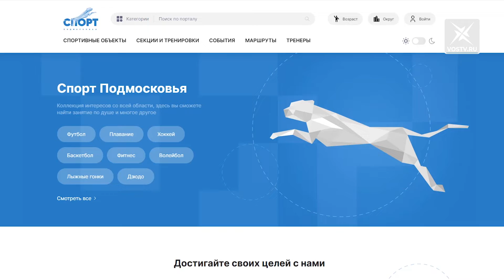«Спорт Подмосковья» собрал всю информацию о секциях на одном сайте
Жителям Подмосковья стало проще участвовать в спортивной жизни региона - было бы желание. Информация о спортивных секциях всех городов Московской области собрана теперь на одном сайте. Подробную информацию о платформе вы узнаете в нашем сюжете.